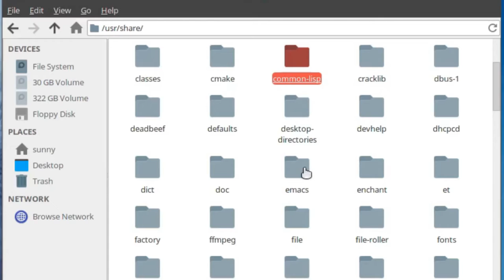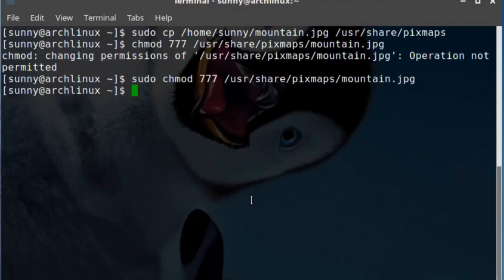Installing LIGHTDM display manager and changing Background in ARCH